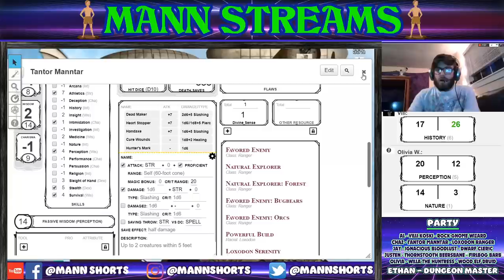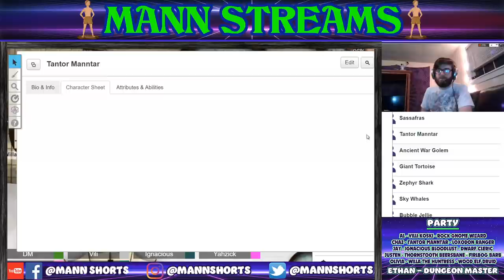Airships of Nuada - Ep. 1: The Tropi-Cannon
Join us for the first session of our new 5E Campaign!
Our players are:
Ethan - Dungeon Master
Al - Villi Koski - Rock Gnome Wizard
Chaz - Tantor Manntar - Loxodon Ranger
Jay - Ignacious Bloddust - Dwarf Cleric
Justen - Thornstooth Beersbane - Firbolg Barbarian
Olivia - Willa the Huntress - Wood Elf Druid